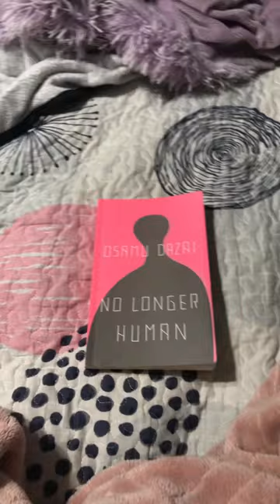If you know you know